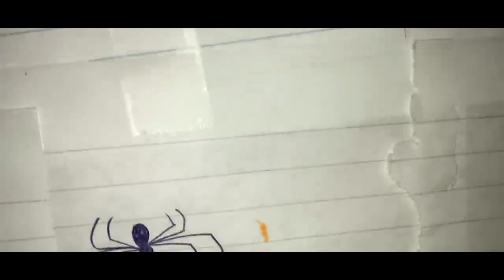Spider-Man: All Day - Teaser Trailer (Fan Film)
First official look at Legion City's brand new idea "Spider-Man: All Day"